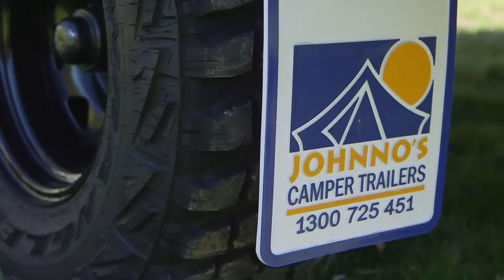WUDU Series 6 Episode 20 Johnnos Camper Trailers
Macca talks to Peter and Janette Talty from Johnno's Camper Trailers